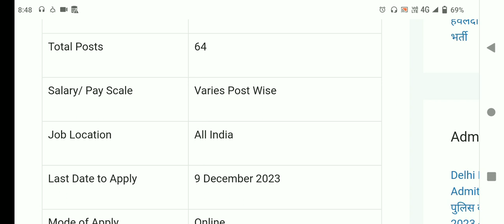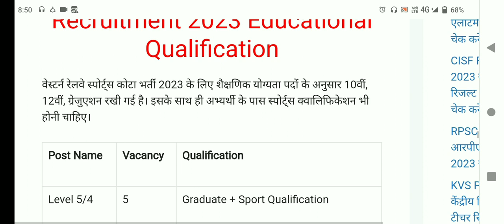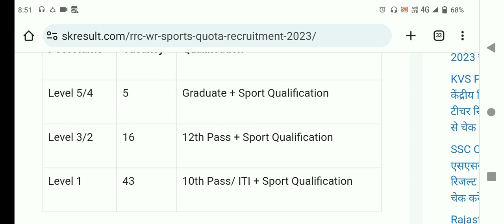sports quota bharti 2023, railway sports quota recruitment 2023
sports quota bharti 2023, western railway sports quota recruitment 2023